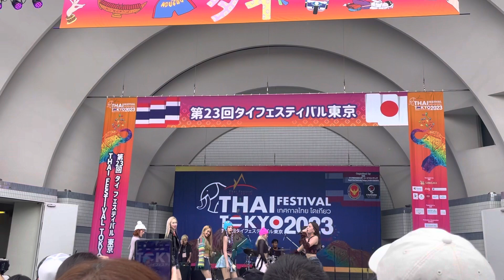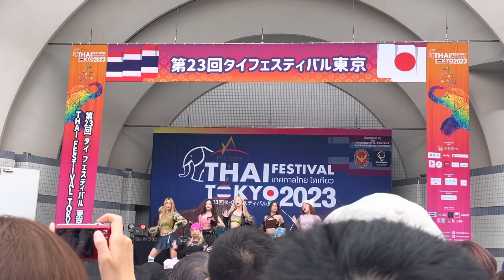ThaiFes2023 4EVE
タイフェス2023 4EVE